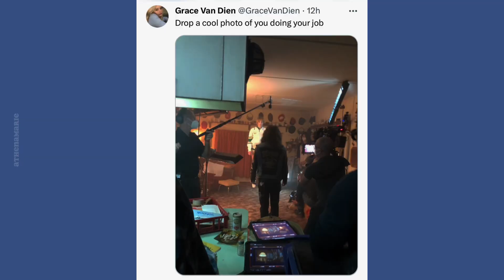Joseph Quinn and Grace Van Dien Being Silly Besties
They crack me up 😂 I’m sad Joe is no longer going to FanExpo Denver but the man is filming Gladiator so I can’t complain! The content we already got of them is great lol

I found all these videos online across Instagram, Twitter, and Tumblr and made sure not to use any that said do not repost but if there is an issue please let me know so I can try to edit it out!

✨ I create videos using reused content in a thoughtful or humorous way that changes and adds value to the content in a new and original way.